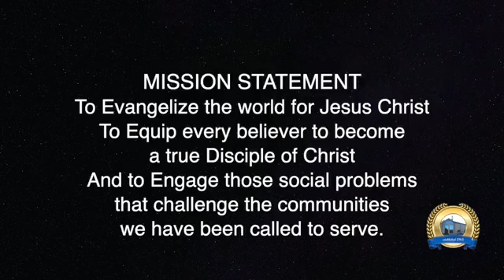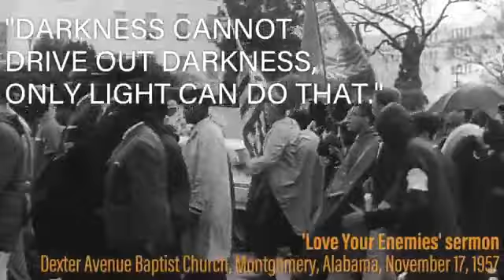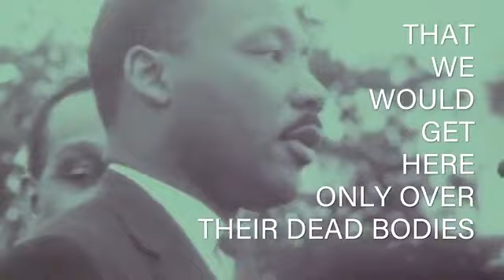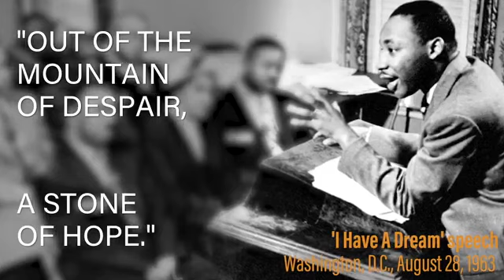January 15, 2023 - Apostle Gentle Groover / Greater Refuge Temple COOLJC - Jacksonville, FL